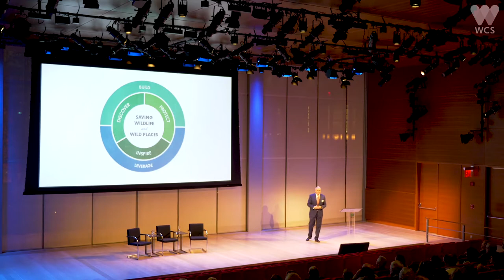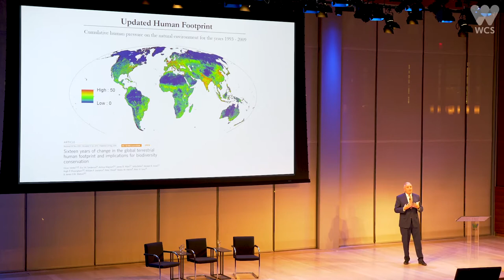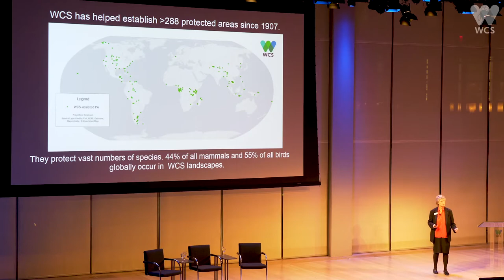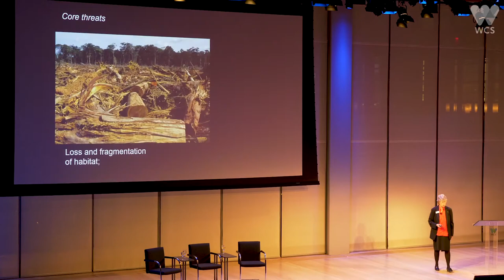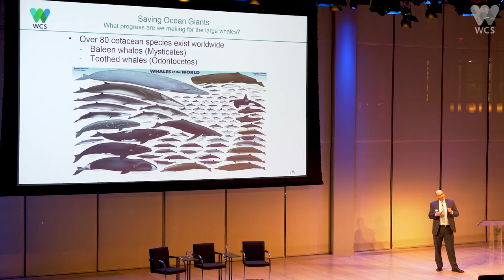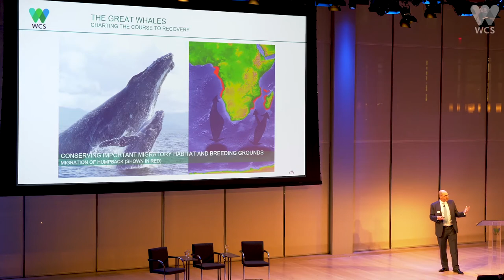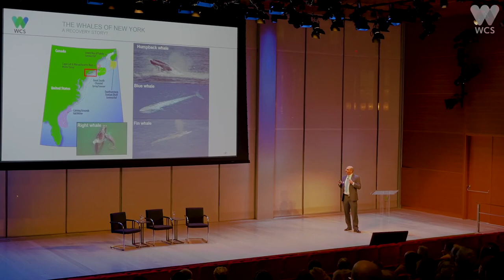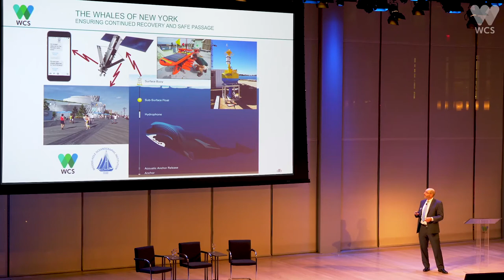Saving the Last of the Wild: Are We Winning the Race to Save Vanishing Species? | WCS